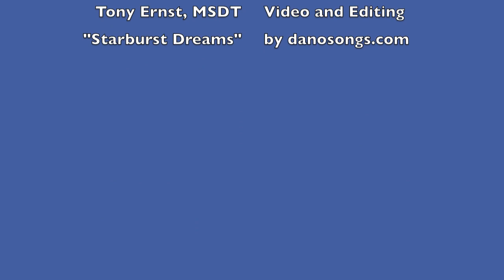Pompano Dive Center dives the " Mystery Barge "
The Mystery Barge is very close to third reef line. She is about 100 feet long, with an open and exposed structure. The stern is about 10 yards away from the reef.

Some penetration is wreck is possible, if you have the experience and proper training. On low current days you could easily circle the barge, visit the reef, and come back to the barge for ascent.

Nurse Shark encounters are common, and if you're lucky - you'll run into a Sting Ray that will say hello !

Recorded by Tony Ernst, MSDT.
Edited by Tony Ernst, MSDT.
Video was recorded using a Go Pro Hero 2 with Go Pro Dive Housing and a SOLA 800 Light. (All items are available at both of our locations)